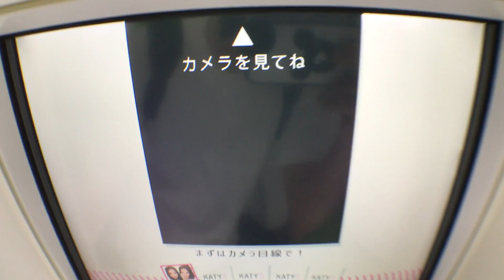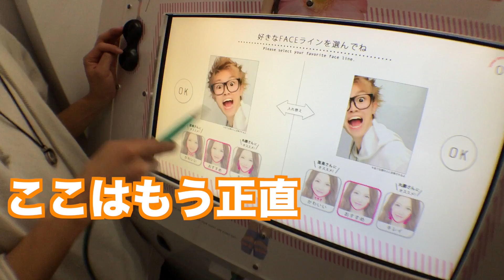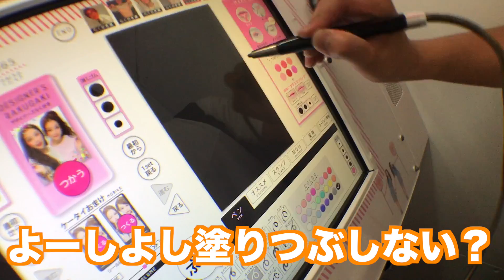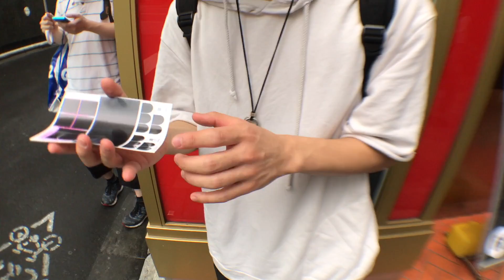【恐怖】真っ黒プリが出てきた...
プリが真っ黒になって出てきたら怖いよね...

-☆イニ☆(じん)プロフィール-

「楽しんだ者勝ち！」をモットーに
色々な事してます！
☆イニ☆と書いて、『じん』と読みます！
漢字の『仁』と掛けています！